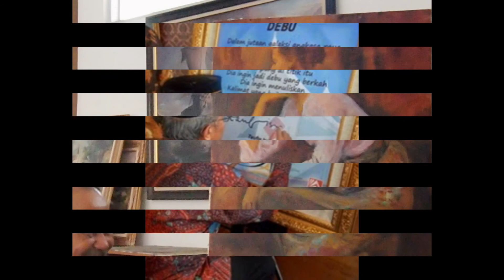Rumah Budaya Fadli Zon - Sumatera Barat | Tempat Wisata di Indonesia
Rumah Budaya Fadli Zon adalah sebuah ruang kebudayaan, tempat dialog dan bertutur rasa beragam budaya Nusantara.

Rumah Budaya Fadli Zon berlokasi di kawasan ruas jalan utama yang menghubungkan Kota Padang-Bukittinggi. Keberadaan bangunan yang mengandung nilai sejarah itu, menarik banyak perhatian dan menambah koleksi bangunan bersejarah di Minangkabau. Rumah ini berdiri di atas lahan seluas 4700 m persegi.

Terdapat setidaknya lebih dari 100 keris Mi­nangkabau yang dikumpulkan dari berbagai daerah di Sumbar selama bertahun-tahun yang akhirnya di pajang di Rumah Budaya Fadli Zon di Aie Angek, Kabupaten Ta­nah Datar. Koleksi keris tersebut juga diresmikan ke­­beradaannya di Rumah Budaya pada Minggu, 21 Mei 2011.